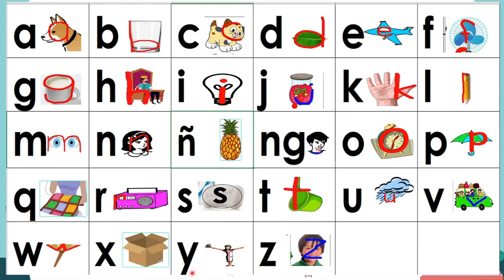ANG BAGONG ALPABETONG PILIPINO | TUNONG NG MGA TITIK | PHONEMES